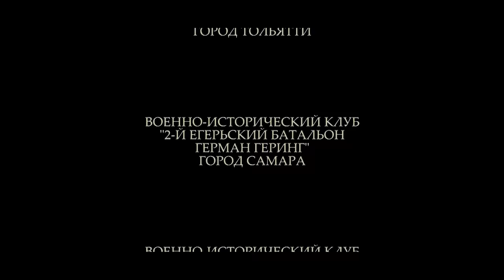Апрель 1943. Партизанская война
Фильм-реконструкция основанный на материалах военно-исторического фестиваля состоявшегося в посёлке Формальный 30 апреля 2017 года.